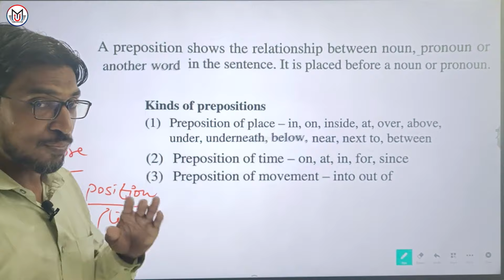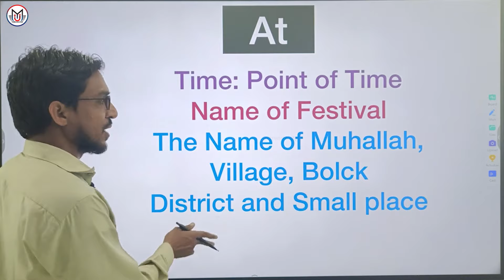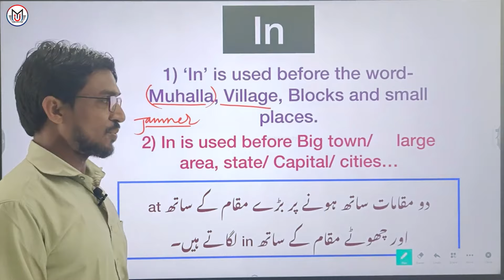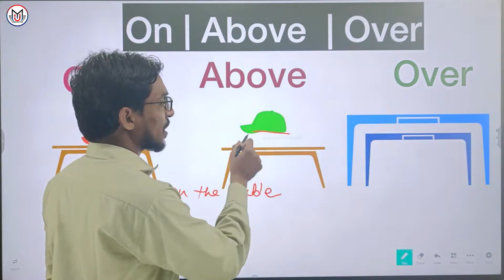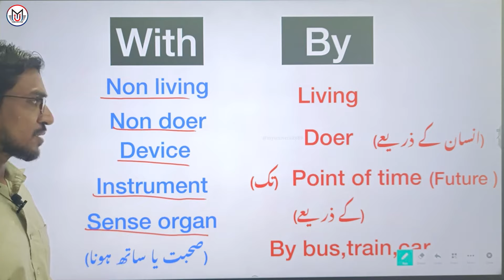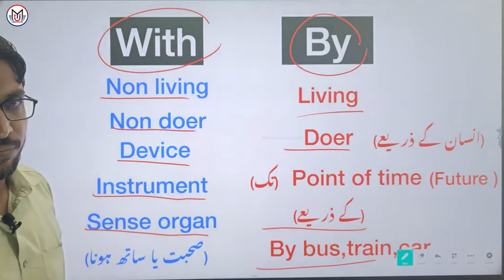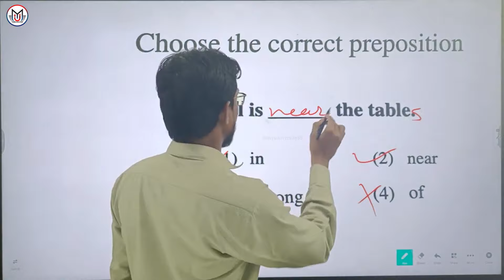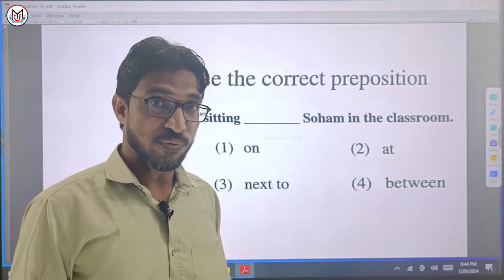5th class Scholarship - Prepositions ll By Rehan Sir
5th class Scholarship - Prepositions ll By Rehan Sir

My University